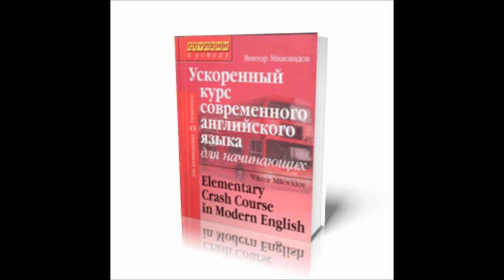Урок 22 Parking lot Pages 267 268